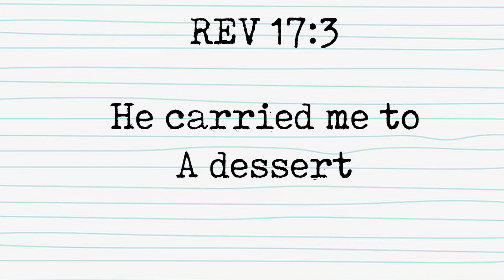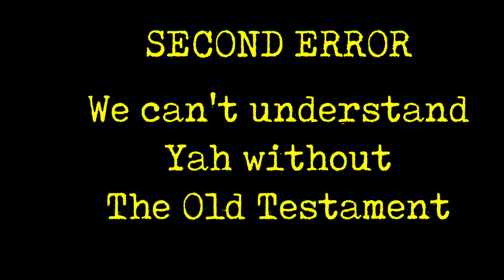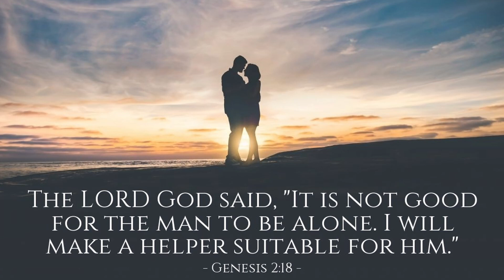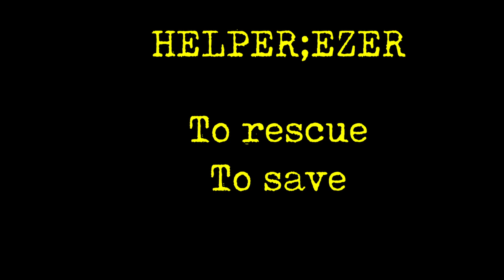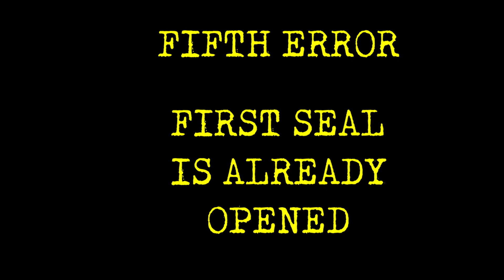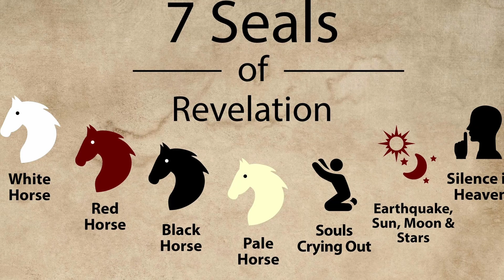5 BIBLICAL ERRORS FROM TRUTH UNEDITED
5 BIBLICAL ERRORS FROM TRUTH UNEDITED looks at the controversial Truthunedited channel. And asses in the mist of its controversy some of the biblical errors that are committed by Brother Ron from Truthunedited. We look at what the bible says concerning mystery Babylon, the law, God in the New Testament, women being less to men and the opening of the first seal. This are just but a few issues we look at as presented by Brother Ron from Truthunedited that are dicey and I think we need to look at how the bible view these topics over his controversial views.